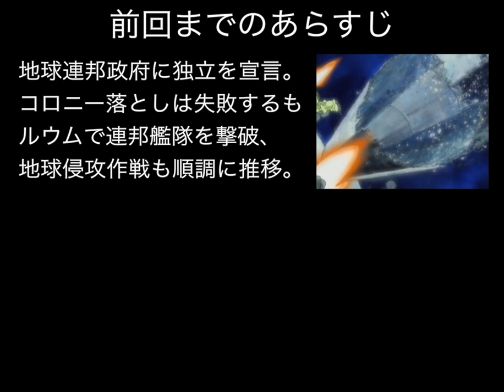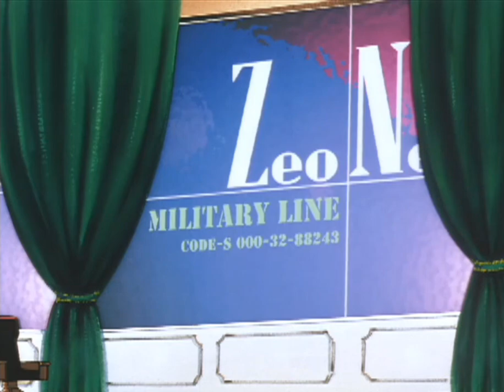▼ ギレンの野望 ジオン独立戦争記 PS2 ジオン編 #13 一年戦争中、最大の激戦地ベルファスト攻防戦 ジオン軍エースを集結させる！ [機動戦士ガンダム ギレンの野望 ゲーム実況動画]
ギレンの野望の第三作目、当時プレイステーション２で発売された、ギレンの野望ジオン独立戦争記をジオン軍でプレイしていきます。
今回はゲーム中、屈指の激戦となるベルファスト基地の攻略戦を行なっていきます。
また、宇宙では連邦軍の宇宙反攻作戦が始動し、ソロモンに部隊が迫っているため、攻略と防衛の２つの作戦を同時進行していきます。
大激戦となるベルファストには新型モビルスーツズゴックを投入しています。